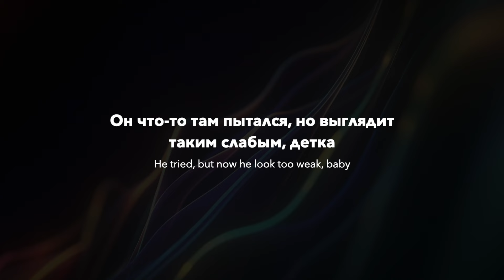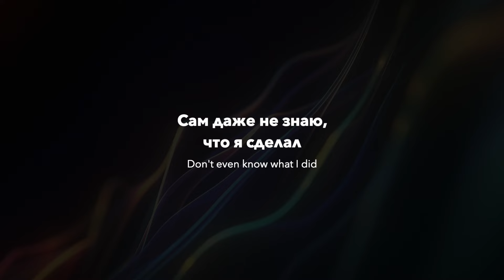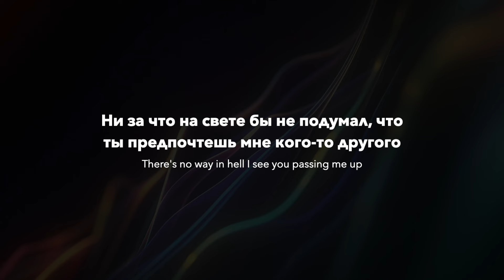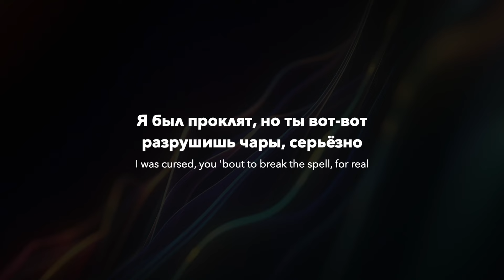4batz & Drake - act ii: date @ 8 (rus sub; перевод на русский)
“act ii: date @ 8 (remix)” - первое сотрудничество между исполнителем 4batz и канадской суперзвездой Дрейком.